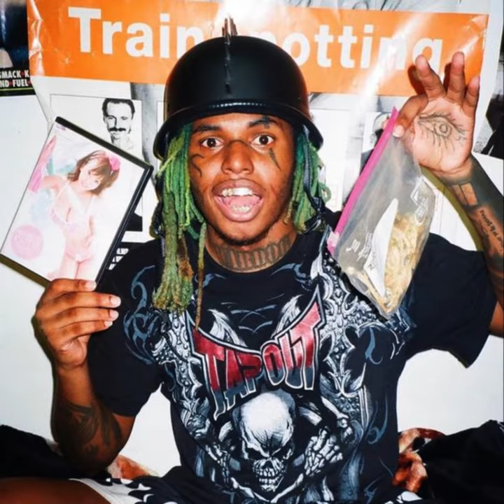[FREE] ZILLAKAMI X CITY MORGUE TYPE BEAT "GOLIATH"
(Prod. xunuk)
⚰︎ Key: Db Major
⚰︎ Bpm: 176
🎸 Samples:   None
🏷 All Beats Buy 2 Get 1 Free
🏷 All beats start at $25
⚰︎ email for custom instrumentals

⚰︎ this is not free to use or sample besides for non profit use

⚰︎ Produced by xunuk, guitars played by xunuk, percussion made in FL studio

tags;
foo fighters, zillakami, deftones, nirvana, marcy playground, surf curse, vampire weekend, cage the elephant